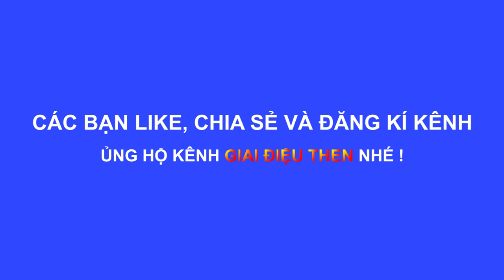Hát lượn chào khách đến dự đám cưới Trùng Khánh Cao Bằng I HÁT ĐÁM CƯỚI PHIÊN BẢN DÂN TỘC TÀY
Giai Điệu Lượn Then là kênh chanel chuyên phát hành các bài hát về bản sắc, văn hóa, dân tộc hát Then - Lượn -  Đàn tính về Dân tộc Tày - Nùng con người Cao Bằng. Gồm 22 bài hát đang phát hành dần, thể hiện gồm các nghện nhân Trùng Khánh và nghệ nhân Trà Lĩnh sang giao lưu.

Giai Điệu Lượn Then là kênh chanel chuyên phát hành các bài hát về nghệ thuật đặc sắc Then - Lượn -  Đàn tính về Dân tộc Tày - Nùng con người Cao Bằng. Hát Then với nhạc cụ đàn tính biểu hiện hình tượng âm thanh, âm điệu độc đáo của nền dân ca dân tộc Tày - Nùng được bà con yêu thích vì nó mang yếu tố âm nhạc dân gian, nó tồn tại mãi với thời gian. Toàn bộ những nét sống văn hóa, các ông cha để lại từ lâu đời trên mảnh đất và những người dân tộc CAO BẰNG.